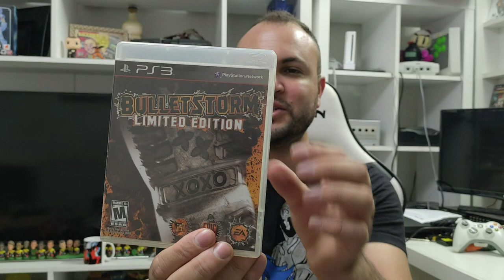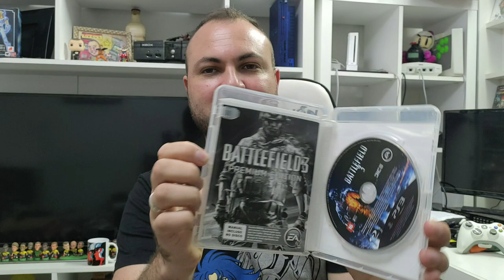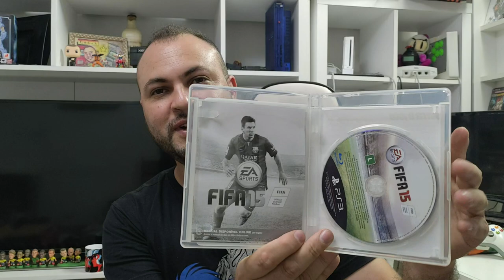Comprei 72 jogos de PS3